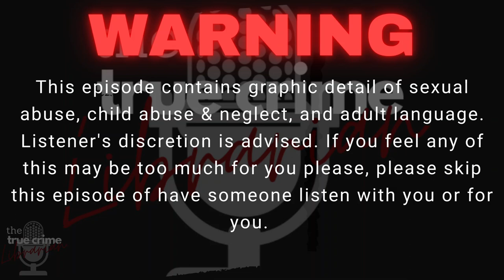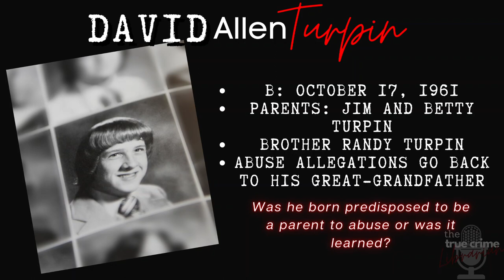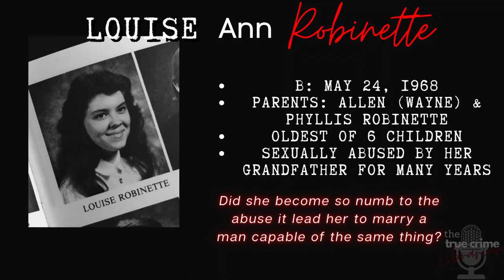Behind Closed Doors the Turpin Family Ep 1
Those who lived on Muir Woods Road in Perris California could have never guessed what was going on behind the closed door of the house sitting at 160 Muir Woods. 13 children were rescued from that home; 7 of which were legally adults. The 1-year-old was the only one to not appear malnourished or abused. To understand how something like this could happen we have to go back and start at the beginning...

Book Recommendation: The Family Next Door by John Glatt
Amazon link: The Family Next Door: The Heartbreaking Imprisonment of the Thirteen Turpin Siblings and Their Extraordinary Rescue: Glatt, John: 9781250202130: Books: Amazon.com

A big THANK YOU to Scott Buckley and his beautiful craft of TTCL's episodes, be sure to head over and see what he's been mixing up...

Research By: Ashlee O'Rourke Music: Scott Buckley